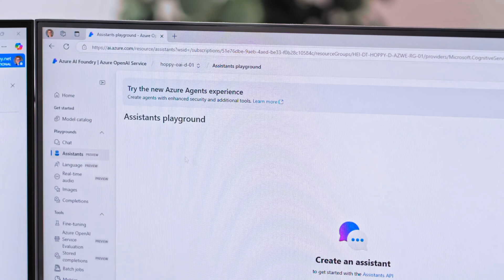AI Challenger | HEINEKEN: Tapping AI to Become the Best-Connected Brewer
Ronald den Elzen, Chief Digital & Technology Officer at The HEINEKEN Company shares that the 160-year-old “start-up” is using agentic AI to transform and grow their business. He believes that gen AI goes well beyond transformation, it offers a once-in-a-lifetime opportunity.